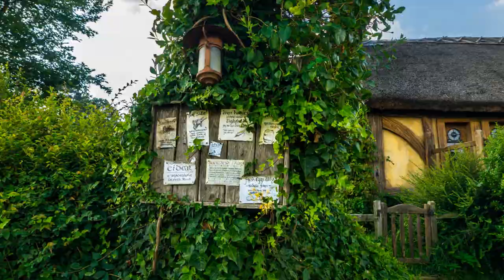Hobbiton. New Zealand